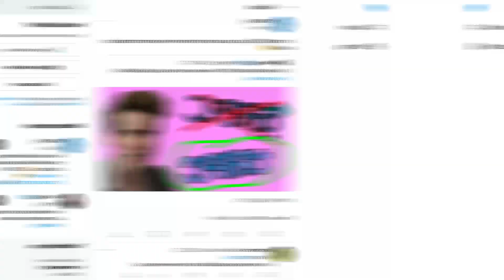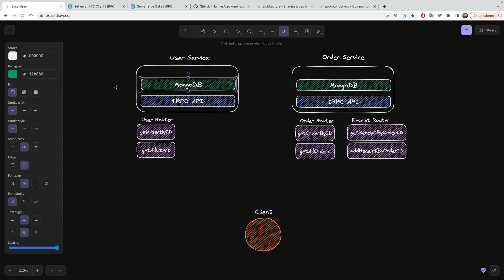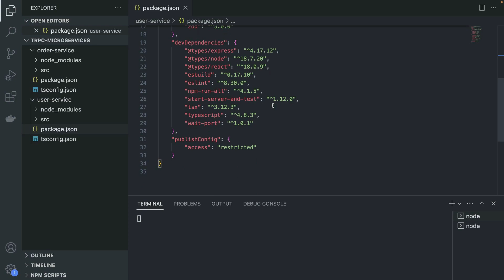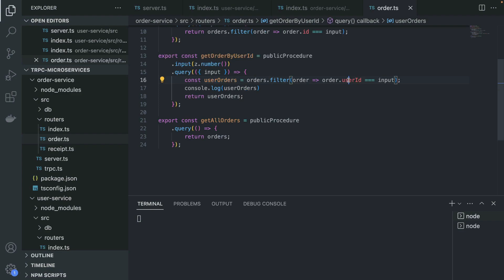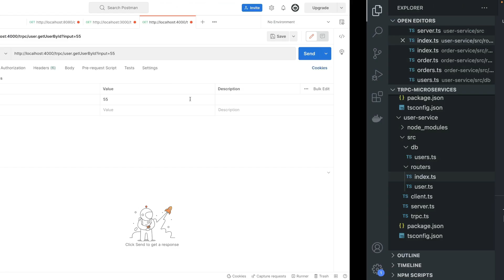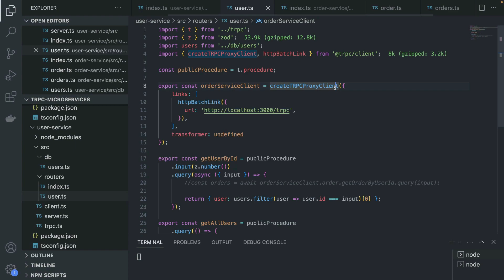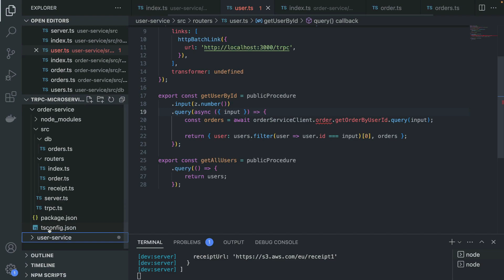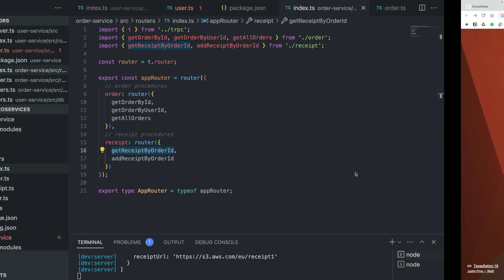tRPC Microservices Communication: Tips and Tricks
Building tRPC projects with a client and server is easy, but what if you want tRPC Microservices instead? In this tutorial, we're gonna learn exactly, how this tRPC Microservices communication would work, with an example of Node.js + Express + tRPC API.

Consider supporting the channel by clicking the "Thanks" button ❤️